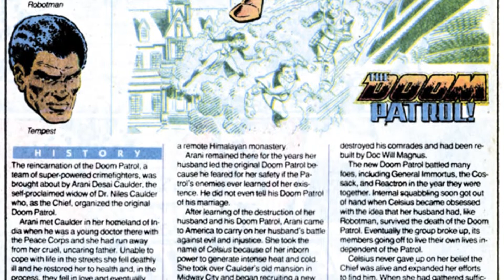Doom Patrol (1st Issue)(HD)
Convinced that her husband Niles is still alive, Arani Caulder decides to contact those who can help her find him in "The Doom Patrol!" Continued next issue. Kalki appearance. Script by Paul Kupperberg. Art by Steve Lightle & Gary Martin. Plus: The Who's Who entries for The Doom Patrol, Celsius, Negative Woman, Tempest and Robotman. Wraparound cover by Lightle.